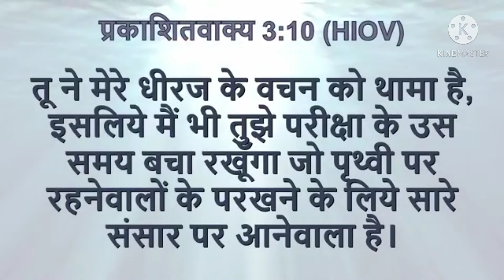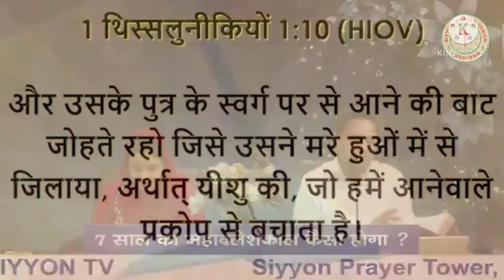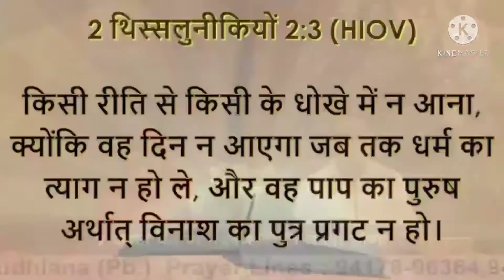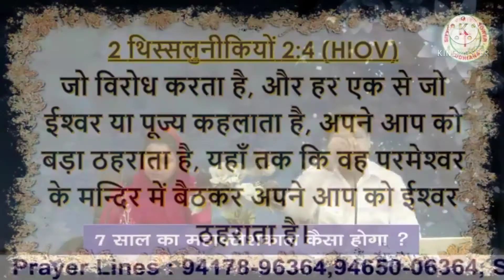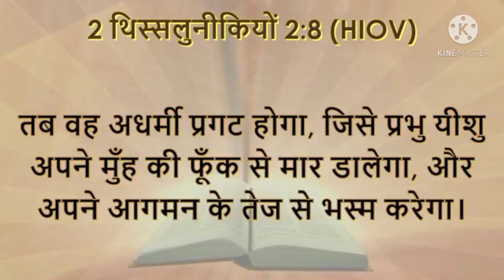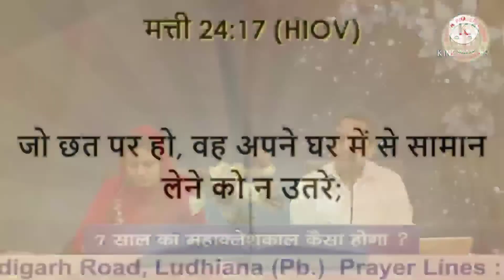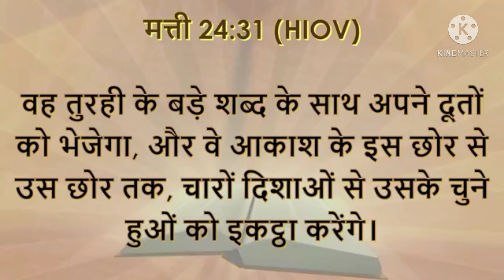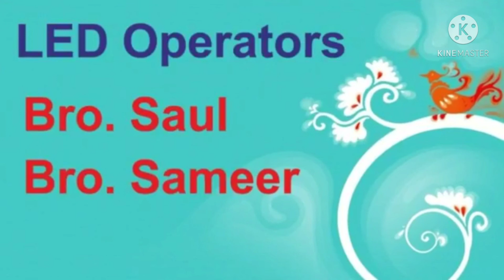सात साल का महाक्लेशकाल कैसा होगा ?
Preaching by :
Respected Pr. R.L. Gupta
Translation by:
Respected Sis. Rajni Gupta

You are welcome to join our online worship on every Thursday and Sunday on below mentioned links :

You can reach to us :
Siyyon Prayer Tower
Chandigarh Road, Near Police Colony,

Helplines are :
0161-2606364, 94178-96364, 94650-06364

ABOUT US:
Siyyon Prayer Tower is a global ministry founded in the year 1997 having a divine vision to reach the un reached. The Lord gave a vision to Pr. R.L. Gupta for the sick, poor and needy people and a burden of tearful prayers for the whole world.
Siyyon Prayer Tower (SPT) is a charitable organization registered under the North Indian Govt. of Punjab in 2002. SPT is a non-denominational ministry.
In today's world, many people are living under pains, poverty, sickness and difficulties but there is no prosperity and peace after so much hard work and efforts. Children's future is not bright and there is no end of temptations in the lives of the mankind . So they need the hands of sympathy, words of mental peace, heart of mercy who can save them from being perished. So to provide the real love of Lord Jesus Christ, to wipe the tears of such people, to give healing through the word of God, this ministry was started. Many people have been richly blessed, many troubled hearts were comforted, many have received healing and many people from all over the world have felt the impact of God's love, mercy and miracles through this ministry.
"Now mine eyes shall be open, and mine ears attent unto the prayer that is made in this place. (2 Chronicles  7 : 15)
SPT  MINISTRIES
1. Church Ministry,  2. Prayer Ministry , 3. Slum Ministry, 4. Evangelical Ministry,
5. Poors Relief Ministry, 6. Social Welfare Ministry, 7. Children & Youth Ministry
8. Health Awareness Ministry, 9. Social Awareness Ministry, 10. Audio-Video & Publications